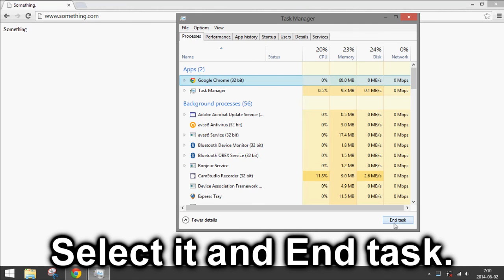Windows 8: How to Force Quit a Program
How to force quit any program or application using the Windows 8 Task Manager.